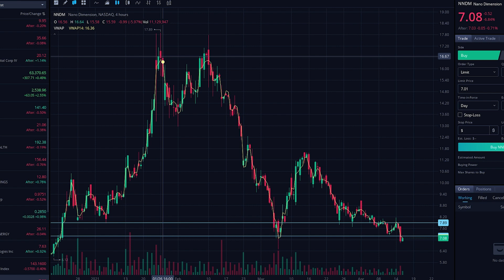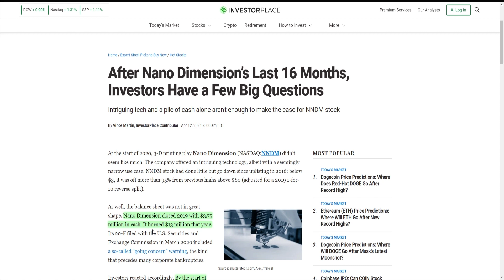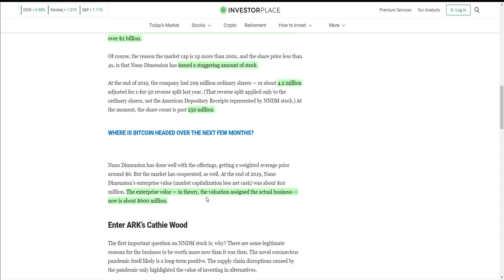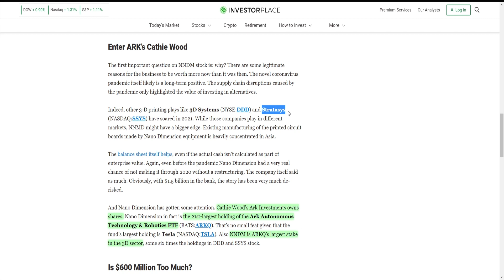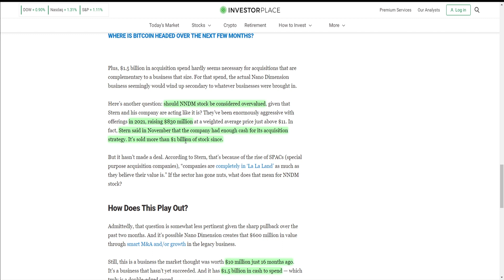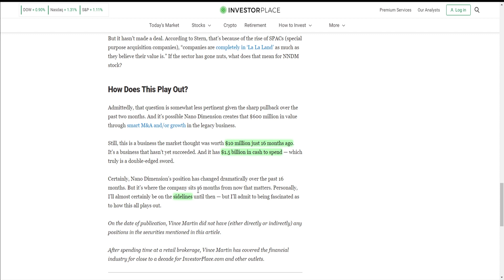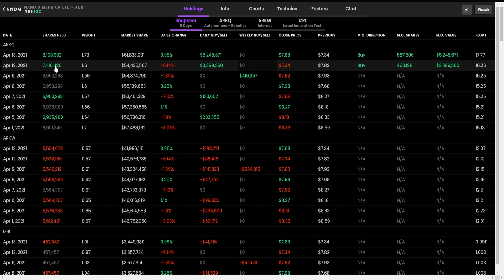Why Is ARK Invest Still Buying NNDM? Are We Missing Something? NNDM Stock News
Ark Invest continues to buy NNDM stock. Are we missing something? This video is an NNDM stock news update.

💰BlockFi pays up to 8.6% APY on Stable coins and 6% on Bitcoin! I just moved some money to them!